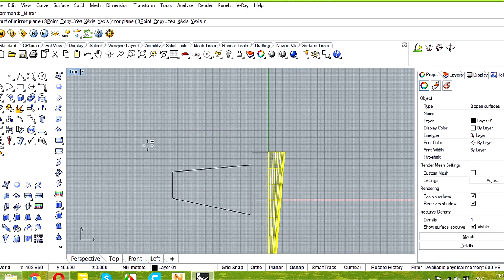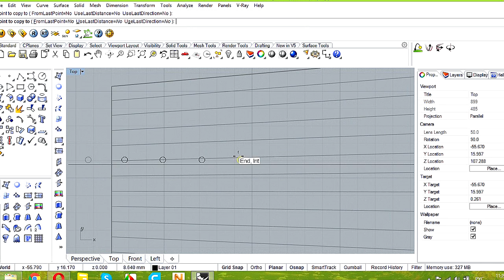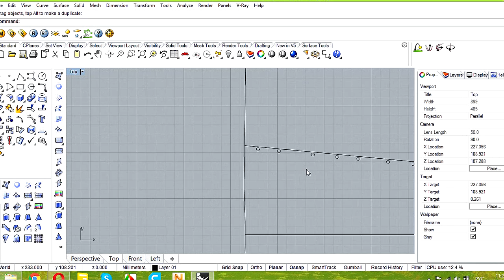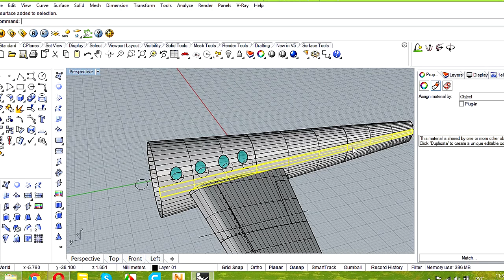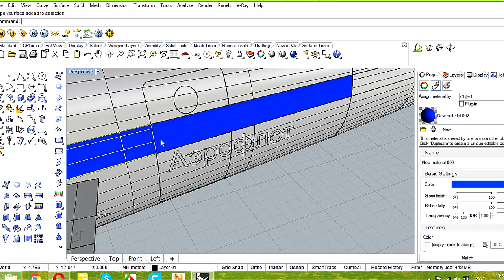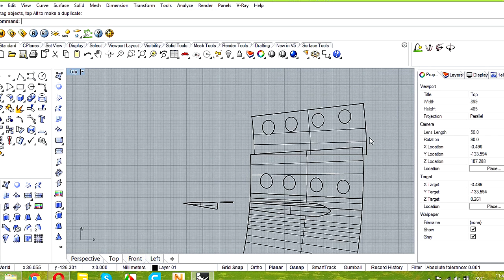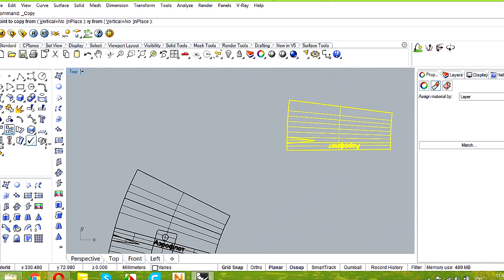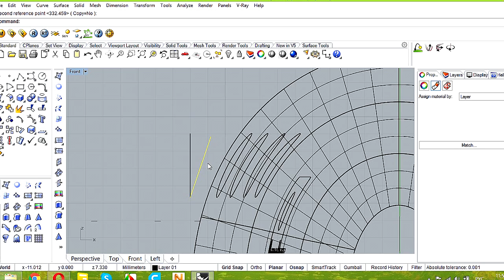Изучаем Rhinoceros наносим расшивку и различные элементы Делаем развёртки Exploring Rhinoceros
Всем привет!!! Видео для  любителей моделизма. Изучаем программу 3D моделирования Rhinoceros. По просьбе одного знакомого показываю как наношу расшивку и различные элементы на поверхность (крыла и фюзеляжа) . Может быть это будет интересно ещё кому)
Exploring Rhinoceros; applying jointing and various elements; Making sweeps